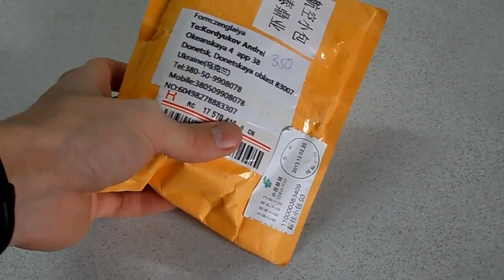Обзор женских белых часиков YANTAI с Aliexpress!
Представляю вам интересный и полезный канал на тему покупок на Таобао (taobao). Каждое видео на моем канале посвящено посылкам с Taobao и все что с этим связанно! Тут вы узнаете как покупать на Taobao и как сделать заказ из Китая. Так же вы увидите обзор Taobao как торговой площадки, увидите мои отзывы о aliexpress, а так же научитесь самостоятельно совершать покупки на taobao! И научитесь делать это правильно ! Так же тут вы найдете видео моих посылок из Китая. И покупки на Taobao станут для вас сплошным удовольствием !